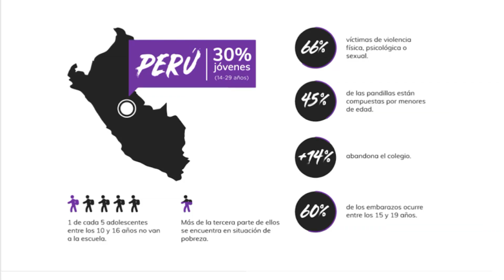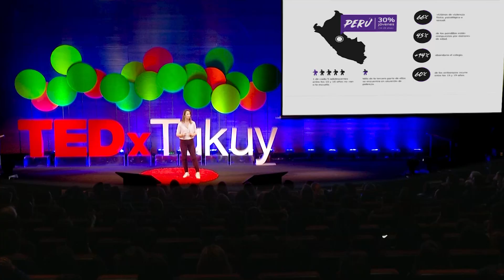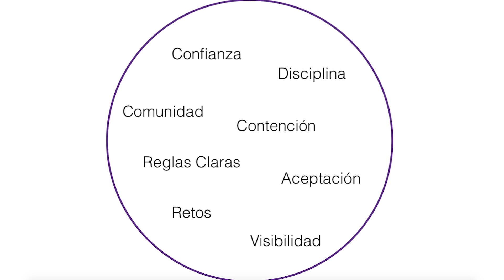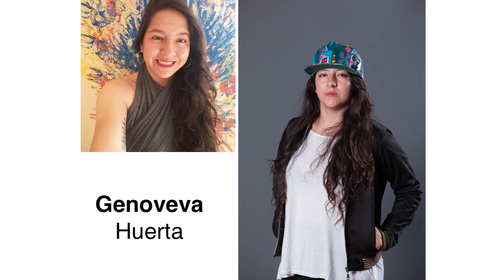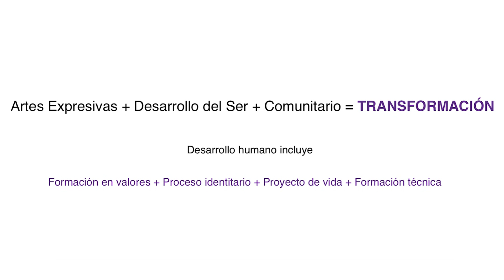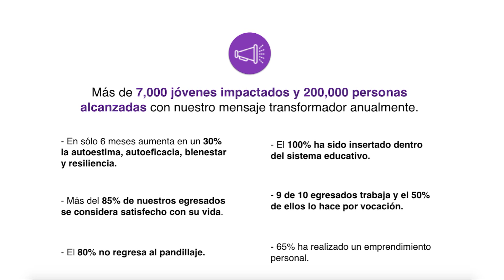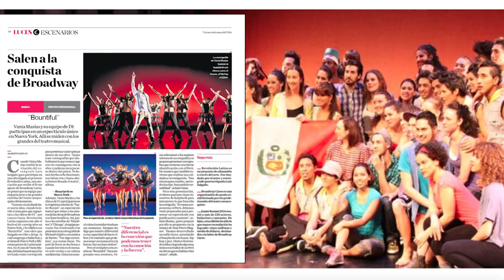Bailar para mejorar la sociedad: el arte como alternativa educativa | Vania Masías | TEDxTukuy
La educación artística muchas veces ha sido dejada de lado. Vania Masías, sin embargo, cree que es una herramienta que nos puede ayudar a mejorar nuestras sociedades y a transformar el mundo. Bailarina profesional, Vania dejó hace más de 10 años su carrera artística para formar D1, una asociación cultural que nació para formar líderes en jóvenes de sectores marginales del Perú. Junto a los demás miembros de D1, Vania ha logrado desarrollar una metodología educativa basada en la co-creación artística que ayuda a miles de peruanos a vivir una vida plena y les brinda herramientas para mejorar sus comunidades. Vania Masías es fundadora y actual presidenta de la Asociación D1, un proyecto social que promueve la transformación individual y social por medio de la educación artística. Antes de fundar D1, Vania convocó a un grupo de artistas callejeros para formar la agrupación “Ángeles de arena” y fue primera bailarina del Ballet Municipal de Lima así como primera bailarina del Ballet Nacional de Irlanda. Por su destacada trayectoria, Vania Masías ha recibido la Medalla de Honor del Congreso peruano y ha sido nombrada miembro del Consejo Consultivo del Ministerio de Cultura para la conmemoración del bicentenario del Perú. This talk was given at a TEDx event using the TED conference format but independently organized by a local community.